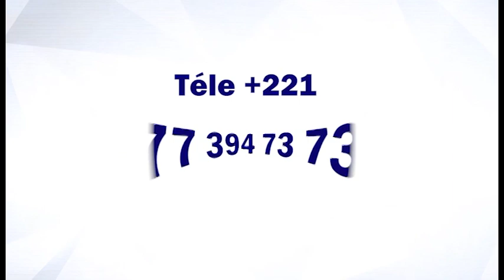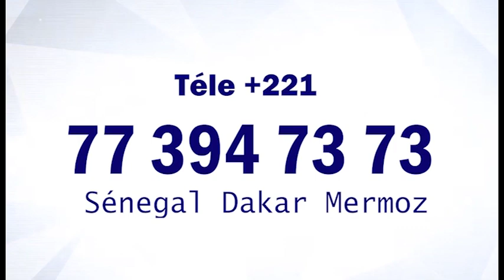Foncier de Touba, rencontre entre S Bassirou Abdoul Khadr et les chefs de village et des quartiers